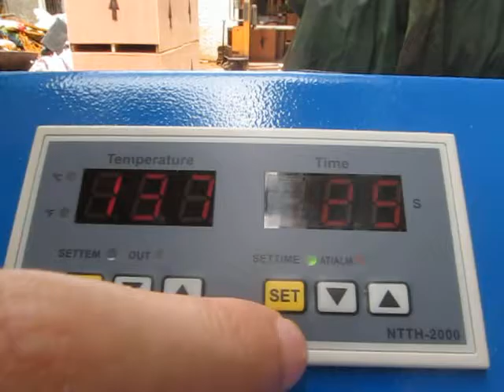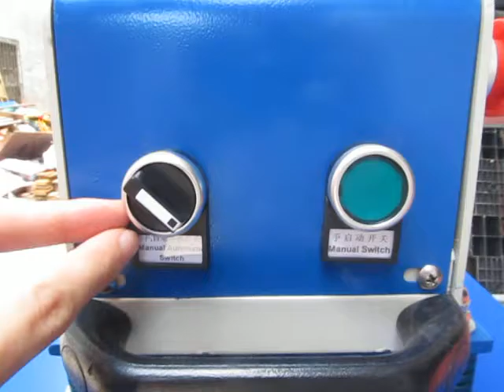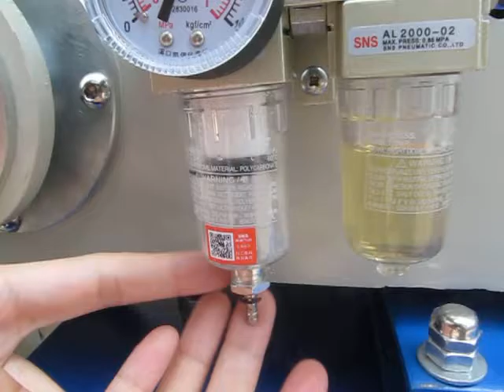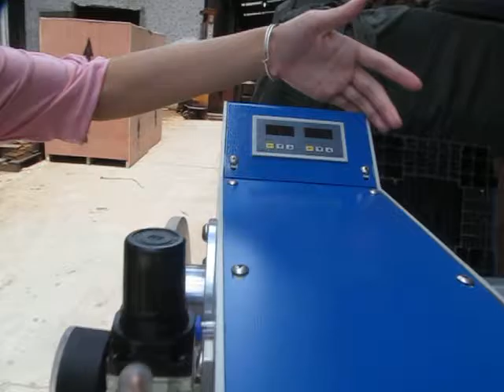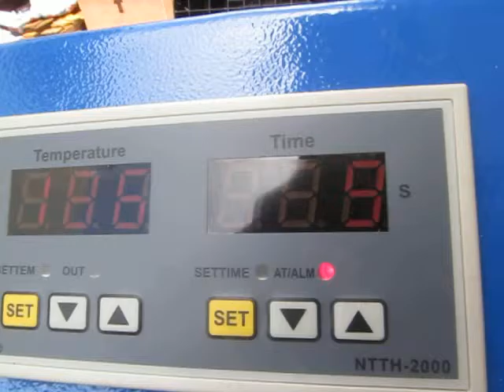STC-QD05 Automatic Upper glide Pneumatic Double Stations Heat Press Machine in Chinese